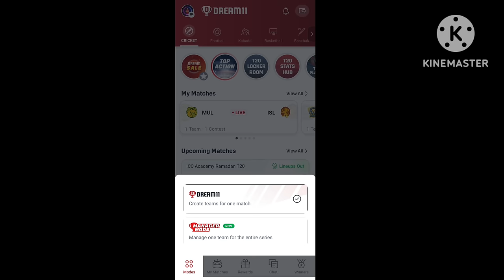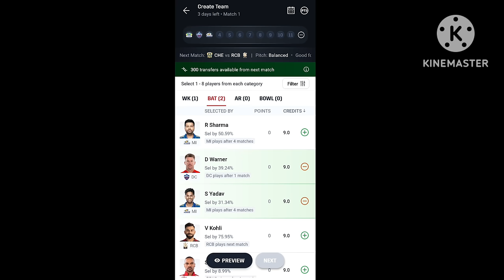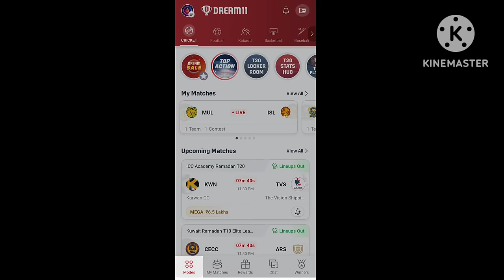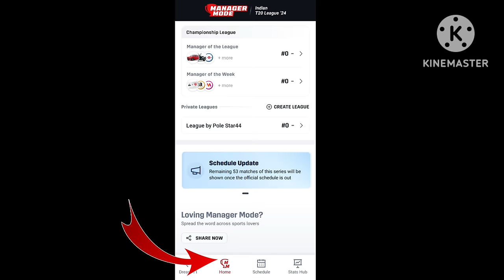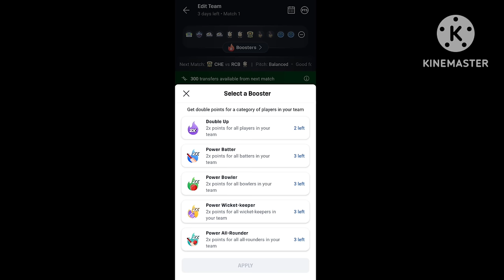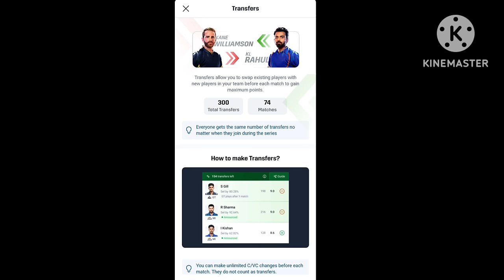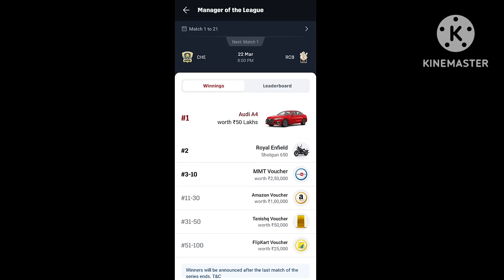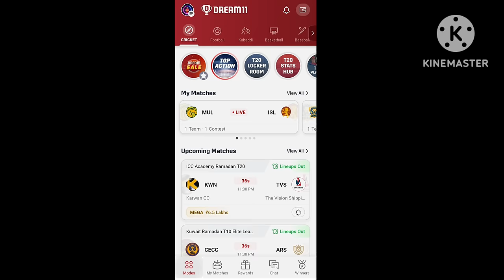Dream11 New Manager Mode 2024|| Dream11 IPL 2024 Season Long Contest|| Dream11 Manager Mode Kya Hai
Dream11 New Manager Mode 2024||
Dream11 IPL 2024 Season Long Contest||
Dream11 Manager Mode Kya Hai
About Video 👇👇👇👇👇👇
Maine Es Video Mein Dream11 Ke Manager Mode Ke Bare Mein Bataya Hai

Topics Cover 👇👇👇👇👇👇👇
1. What is Dream11 Manager Mode Features
2. Dream11 Manager Mode Boosters
3. Dream11 Manager Mode Transfer
4. How To Create Team For Dream11 Manager Mode
5. Dream11 Manager Mode Prizes
6. How To Create Dream11 Manager Mode Private League
7. How To Create Dream11 Manager Mode Team
8. How To Play Dream11 Manager Mode Game
9. How To Check Dream11 Manager Mode
10. Dream11 Tata IPL 2024 Season Long Contest

2. Use my invite code DHRUV5323LM
3. Get ₹500 in discounts

Query 👇👇👇👇👇👇👇👇👇
Dream11 Manager Mode Kaise Khoje
Dream11 Manager Mode Kaise Khele
Dream11 Manager Mode Contest Kaise Join Kare
Dream11 Manager Mode RCB vs CSK
Dream11 New Update Manager Mode
Dream11 New Feature Manager Mode
Dream11 New Format Manager Mode
Introducing Dream11 Manager Mode
Dream11 Manager Mode Format Kya Hai
Dream11 Manager Mode Contest Prizes
Dhruv Kumar Yadav
hindi